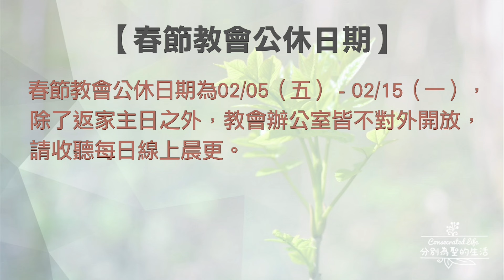Torch News - 2016年01月23-24日